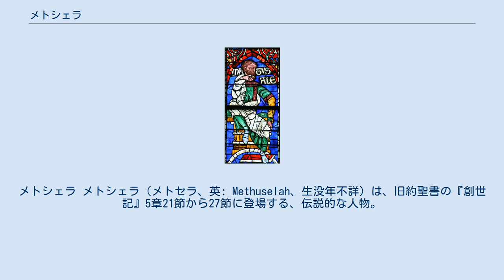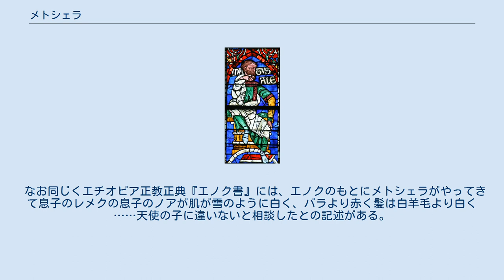メトシェラ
メトシェラ メトシェラ（メトセラ、英: Methuselah、生没年不詳）は、旧約聖書の『創世記』5章21節から27節に登場する、伝説的な人物。
創世記によれば、エノクの息子で、かつノアの方舟で知られるノアの祖父にあたる。
メトシェラは969歳で死んだと記述され（創世記5:27）、創世記においても、聖書全体においても、最も長寿であった人物である。
 メトシェラはエノクが65歳のときに生まれた（創世記5:21）。
187歳のときに孫のノアをもうけ、ほかに男子と女子をもうけた。
その齢は969歳であった。
これが聖書正典に述べられた彼の生涯のすべてである。
 『創世記』の記述から計算すると、彼の死の直後に洪水が起きたことになり、彼の死の時まで神は忍耐を持って洪水を起こさなかったという解釈が出て来る。
神の忍耐によって彼は最長寿となった。
彼のあとノアとその家族らが残ったことから、また彼の信仰をノアが受け継いだとも考えることが出来る。
 キリスト教においては、イエス・キリストの先祖であることから、一部の教派で聖人とされる。
 エチオピア正教正典の『ヨベル書』によれば、次のとおりである。
第12ヨベルの第7年周にエノクは天使ダネルとイエレドの姉妹の間にできた娘エダニと結婚し第12ヨベルの第7年周の第6年にメトシェラが生まれた。
 第14ヨベルの第3年周の第1年にメトシェラは天使エズラエルとエノクの姉妹の間にできた娘エドナと結婚しレメクと娘が生まれた。
 なお同じくエチオピア正教正典『エノク書』には、エノクのもとにメトシェラがやってきて息子のレメクの息子のノアが肌が雪のように白く、バラより赤く髪は白羊毛より白く……天使の子に違いないと相談したとの記述がある。